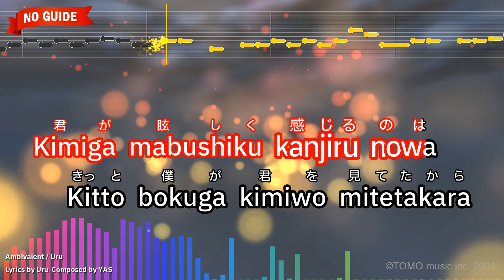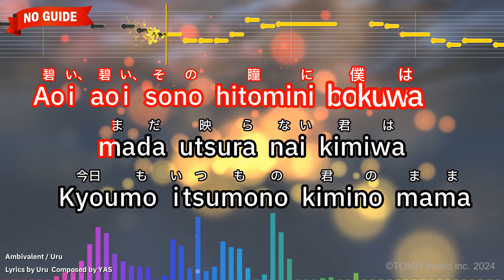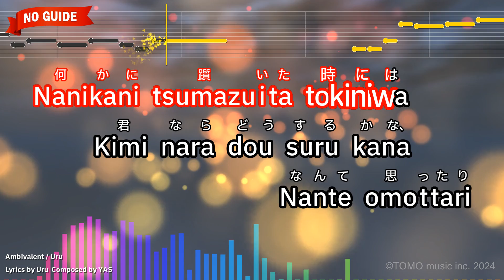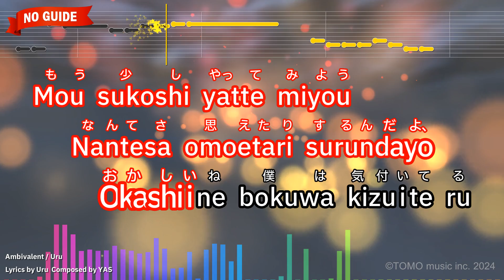Ambivalent – Uru (Romaji Karaoke no guide)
【Japanese title】アンビバレント - Uru

【Romanized Lyrics】
Itsu datte kimiwa
Osorewo shirazu sukina
Mononi muchuuna neko mitaide

Kimiga mabushiku kanjiru nowa
Kitto bokuga kimiwo mitetakara

Shigekitekina shikou kairo
Hikareteku

Aoi aoi sono hitomini bokuwa
mada utsura nai kimiwa
Kyoumo itsumono kimino mama

Yureru yureru kono kimochiwa
Dokokani shimatta mama imawa
Kokode tada yokogaowo miteru

Suimo amaimo shitteru furiwo
Shite katani hamatta
Kyuukutsuna hibino naka

Minarete ita kono keshikini
Atarashii kazega fukikonda

Youna shigekitekina sono sonzai
Hikareteku

Aoi aoi sono hitomiwa Bokuwo
Mada utsusanai konna
Nimo sugu sobani iru keredo

Mazari awanai futarino kyori
Itamu nowa boku dake imawa

Nanikani tsumazuita tokiniwa
Kimi nara dou suru kana
Nante omottari

Mou sukoshi yatte miyou
Nantesa omoetari surundayo
Okashiine bokuwa kizuite ru

Utsuranai kedo kimiwa
Itsumo waratte ite hoshii

Sukina kotoni tokimeite ite
Sou bokuwa itsu datte Kitto
Sonomamano kimiga suki nanda